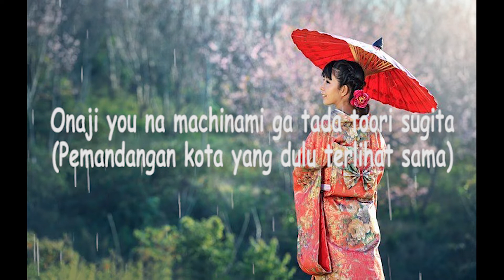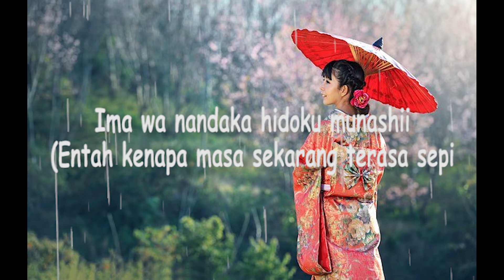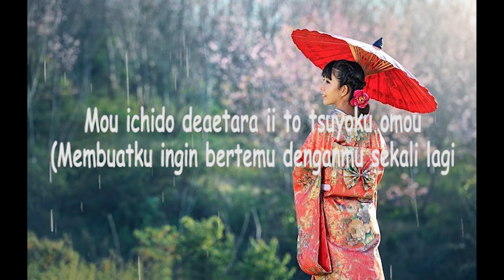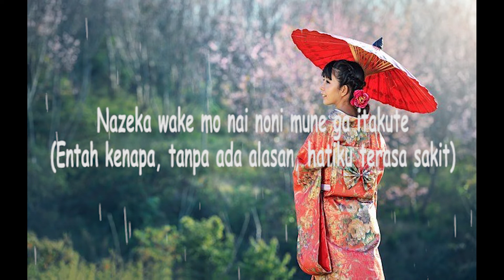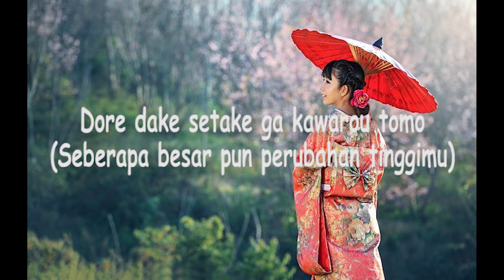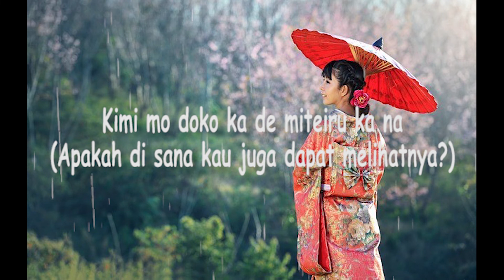Haiiro to Ao - Cover by Kobasolo feat Harutya (Lirik + Terjemahaan)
Haiiro to Ao lirik + Terjemahaan   Kenshi Yunezu + Masaki Suda Cover by Kobasolo feat Harutya
Lagu Haiiro to Ao Lirik + Terjemahaan Kenshi Yunezu + Masaki Suda Cover by Kobasolo

Upload Video Setiap Hari Senin Pukul 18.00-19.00 WIB